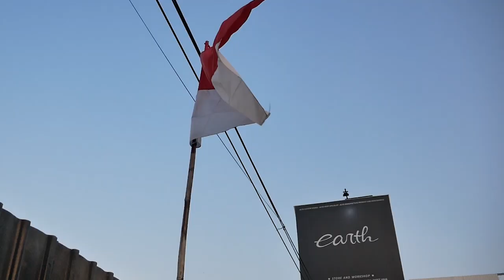MODIFIKASI MERCEDES BENZ E300 AMG COUPE, IDOLA MAMA MUDA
HELLO EARTH!
DI VIDEO KALI INI KAMI AKAN MEMBAHAS E300 COUPE AMG YANG KONON KATANYA IDOLA MAMA MUDA, GIMANA DETAIL MOBILNYA? YUK KEPOIN